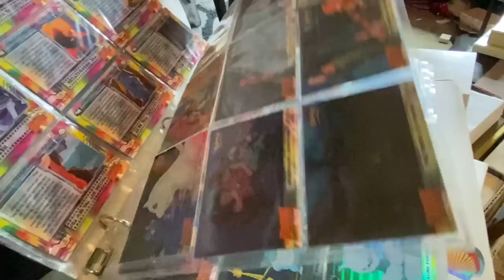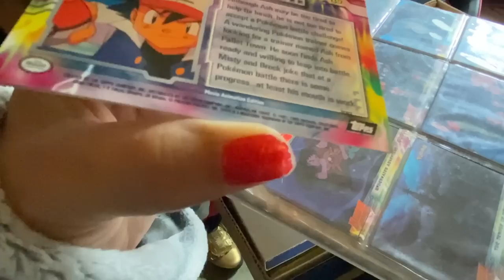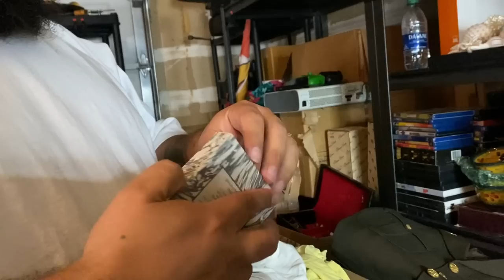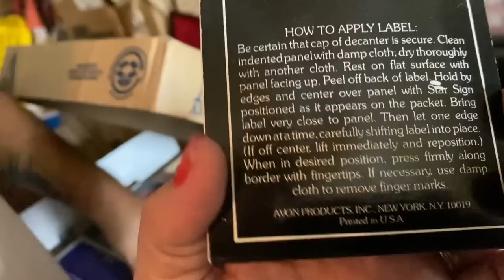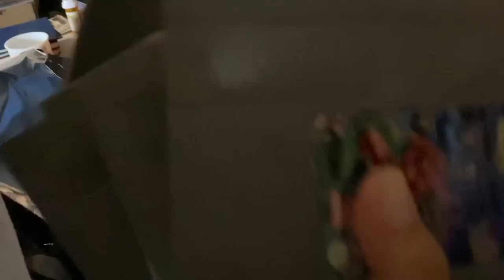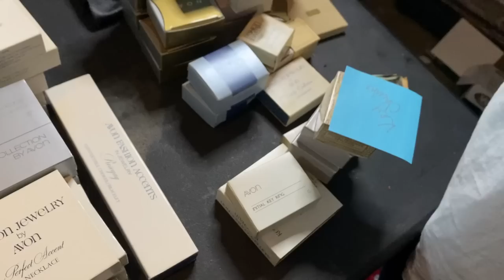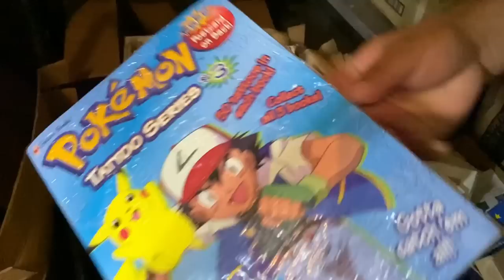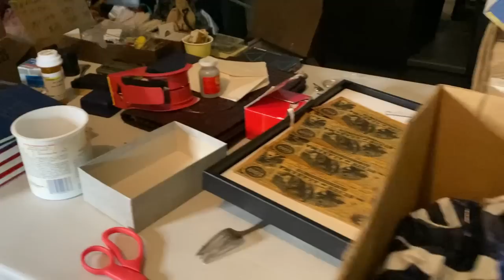1,199 VINTAGE JEWELRY BOXES FOUND!! Huge abandoned storage unit paying out